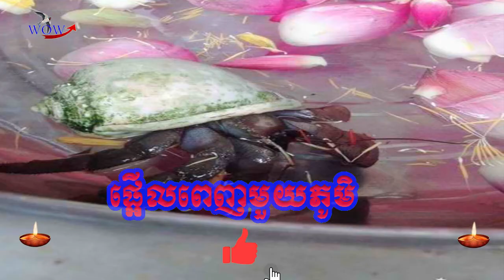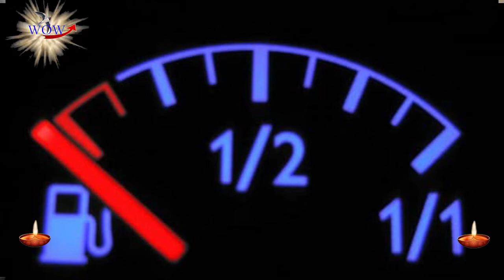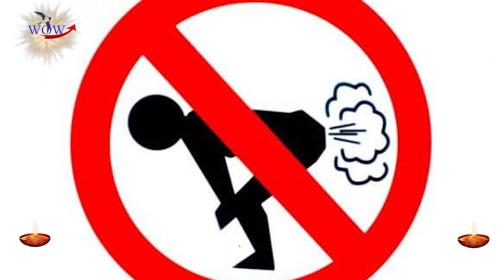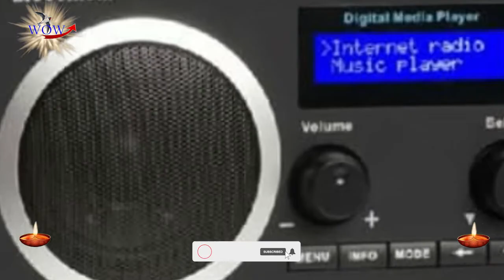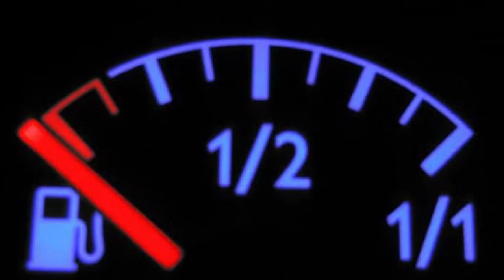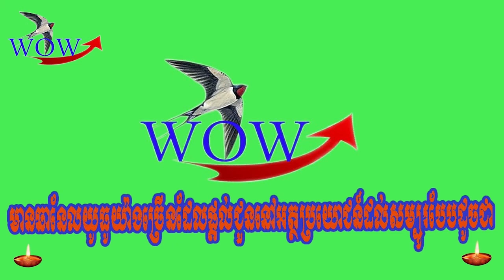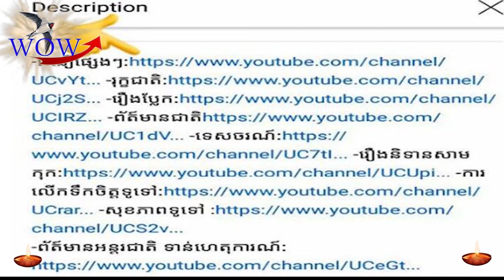តោះមកមើល!ច្បាប់ដែលចម្លែកជាងគេទាំង១០ក្នុងពិភពលោក..!/Top 10 Strangest Laws in the World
Let's see! 10 strangest laws in the world
Of course, whenever you travel abroad, it is a good idea to research the country you are going to first, because each country has different laws and customs. You may encounter problems or may make your leisure travel disruption. So today, Khmer Lot will bring you the 10 strangest laws in the world:
1. For Victoria, Australia's most populous country, you can not replace ordinary light bulbs with a licensed electrician, otherwise you will be fined A $ 10. $ 8.24).
2. Milan, Italy requires people to smile all the time, otherwise anyone who does not smile will be severely punished. But people may not smile at funerals and see patients at the hospital.
3. In the state of Florida in the United States, it is illegal for anyone to pop in public after 6 pm every Thursday. So, if you want to be happy, you have to run to a quiet place or run home to avoid being punished.
4. In Britain, it is illegal to die in Parliament.
5. In Oklahoma, USA, it is illegal to let donkeys sleep in a pool after 7 p.m.
6. Canada According to the rules in the five songs broadcast on the radio, there must be one song sung by a Canadian.
7. In Japan, people are not obese because in 2009 MPs approved that the maximum waist size for men over 40 should not exceed 31 inches, while women must have a lower waist. 35 inches.
8. Spraying water down the toilet after 10pm is illegal in Switzerland because the Swiss government thinks pouring water down the toilet at night is noisy.
9. The state of Chicago, USA, is illegal to sit and eat where there is a fire. So if a restaurant has a fire, you do not have to be near it.
10. Running out of gas on the roads in Germany is illegal and even driving is illegal. In addition, those who run out of gas are fined 102 US dollars.